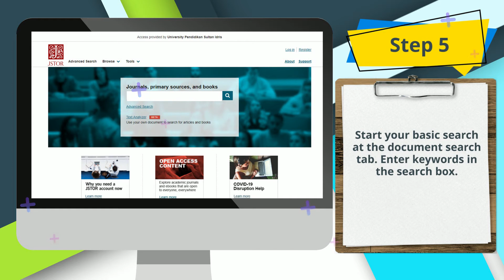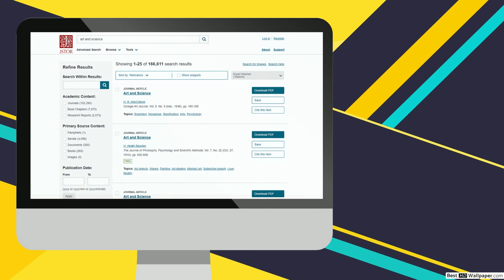How to access JSTOR